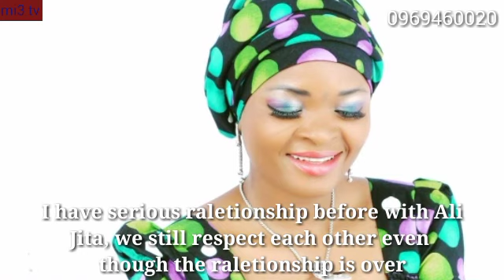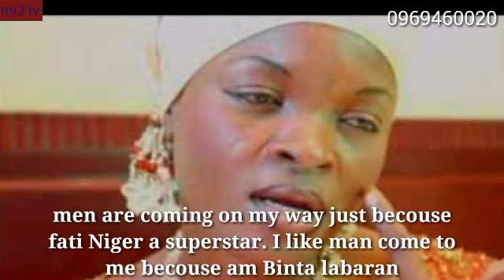Fati Niger 2019 abunda yasa banyi aure ba(why am single)